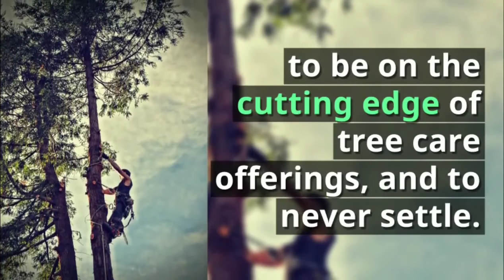Camp Mountain Tree Lopping